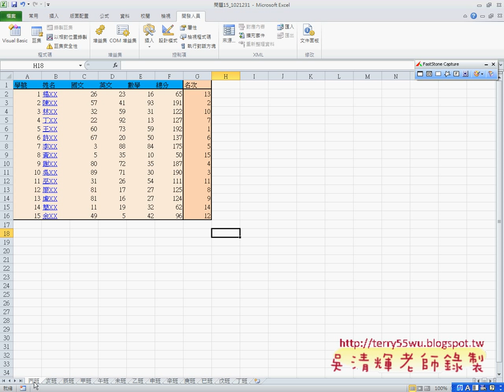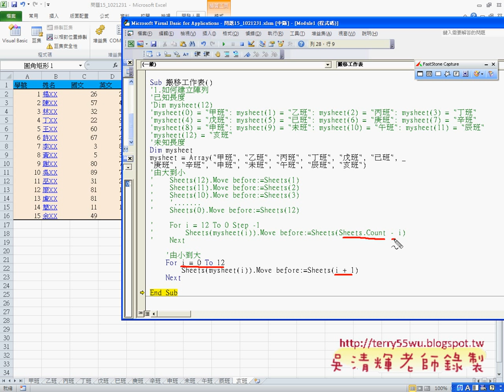教您學會工作表由小到大排列EXCEL VBA自動化 吳老